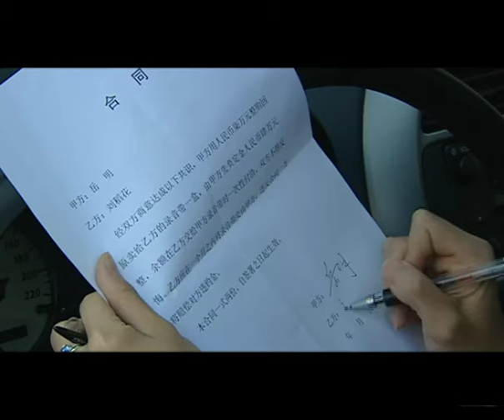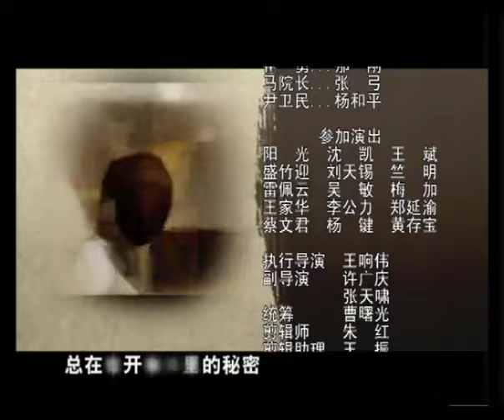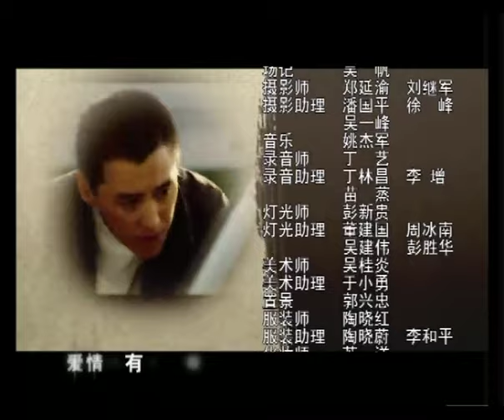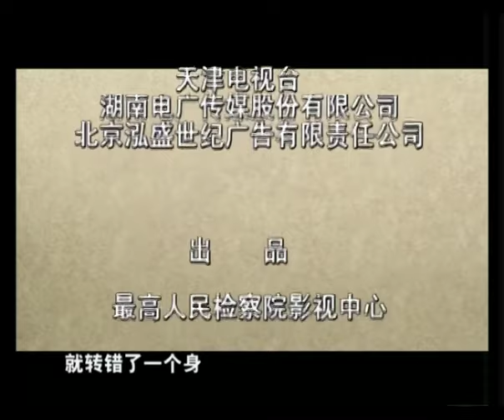最新上映反腐刑偵熱播劇【G風暴】EP14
看着方见涛发送的短信，吴唤云断定是刘稻花在狐假虎威，让马刚不必担心。至于伊凡重伤，也正合他心意。秘书赶至张清住所，将他送去医院。两人看到躺在路边的伊凡，顺便把她救起。吴唤云到医院看望张清，劝他趁机做做宣传。张清让吴唤云照顾伊凡，吴川页水推舟承担下来。屈辚赶来，得知伊凡出车祸，而肇事司机逃逸，表示要一查到底，吴唤云巧言搪塞过去。岳明找到刘稻花，要买回录音带。被利益诱惑，刘稻花草率的在协议书上签字。在吴唤云的盛情邀请下，崔勇辞去公职到远拓帮忙。刘天天对屈辚展开猛烈的追求攻势，屈辚也有所动心。伊凡苏醒，却想不起肇事汽车号牌，调查不了了之。于建诚请方见涛吃饭，想请他帮忙打听未来大厦拍卖的深浅。方见涛拒绝，临走时掏钱买单，于建诚无可奈何。由于方见涛的帮助，小勇在新学校成为明星，屈辚欣喜之余，对方见涛更加信任。两人在酒馆开怀畅饮，屈辚言语间对梁晚颇有微词，方见涛却说没有梁晚就不会有自己今天的幸福生活，让屈辚不要计较梁晚的些微小节。方见涛大醉，以至第二天不能上班。屈辚以看望为名来到方家，将自己家的钥匙交给方见涛，让他空时带小勇玩，并透露出远拓即将拍卖的消息。两人分析其中的真实背景，虽知必有别情，却一时难以猜度。